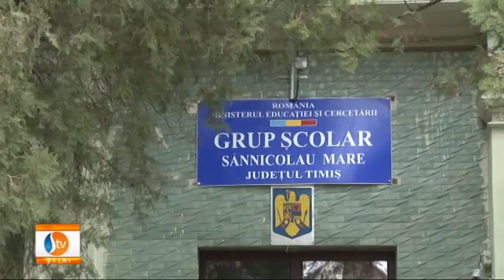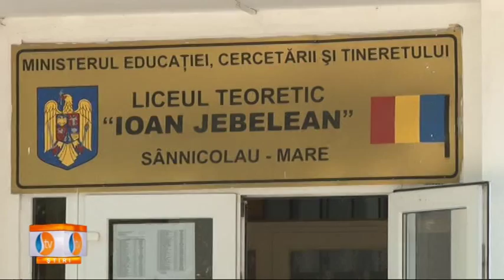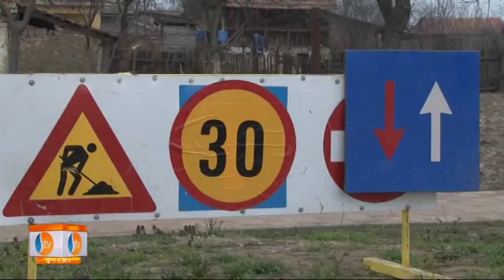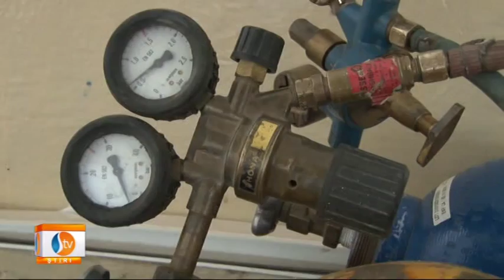Stirile STV 25.10.2014